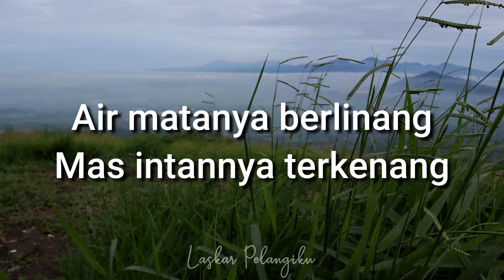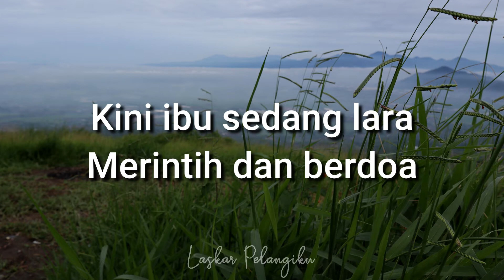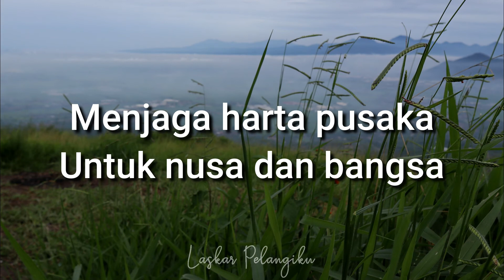KARAOKE AKUSTIK - IBU PERTIWI (Lagu Wajib Nasional)